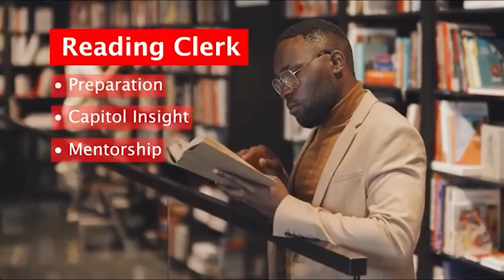Interview with David Bowman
Today we welcome Principal Clerk II/Reading Clerk, David Bowman. We discuss the importance of preparation, mentorship, term limits, how he got started in the Capitol and more.

SacTown Talks is a podcast about California politics, policy and culture. We feature interviews with California political leaders, and analysis by experts and insiders focusing on the Capitol.

(07:11) Preparing for floor session
(12:08) Becoming Reading Clerk
(25:38) Term limits and learning the rules
(34:58) Visits from celebrities
(52:54) Dressing the part
(57:57) Importance of mentorship